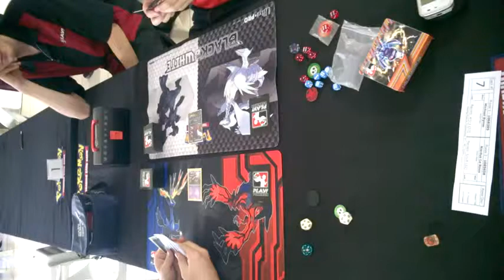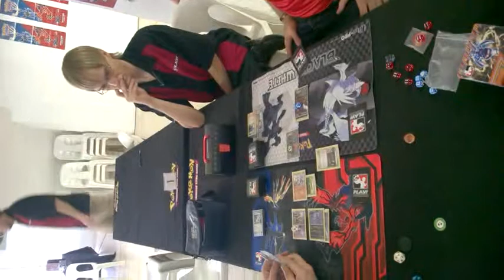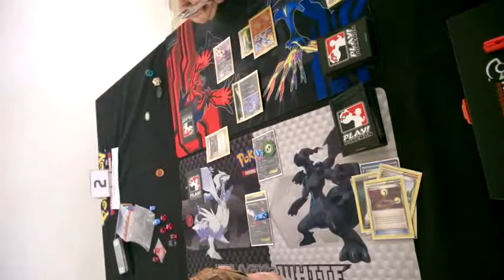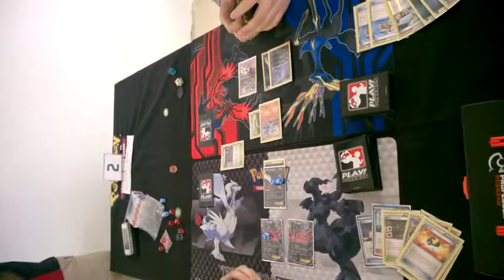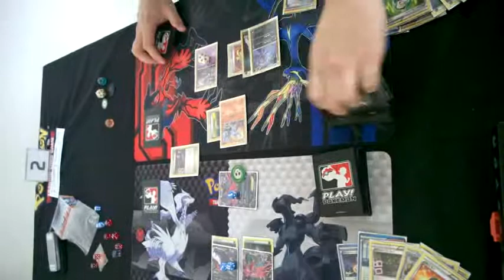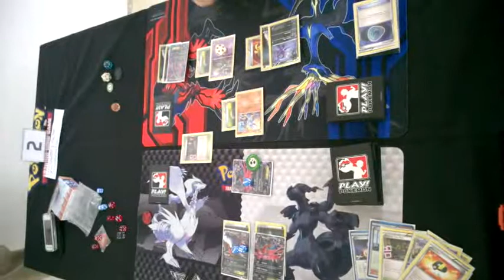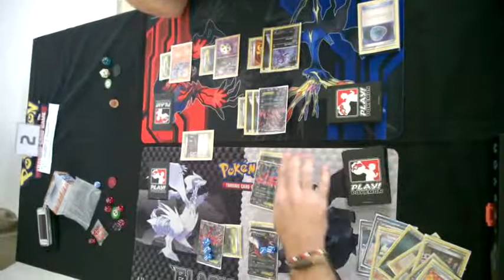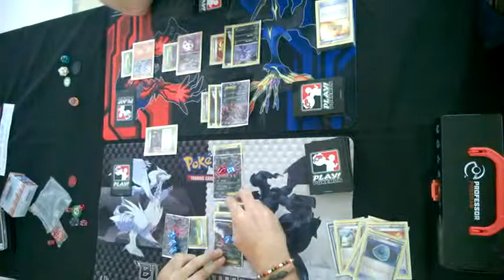Pokemon TCG JHB Regionals 2014 Semi-Final - Sudden Death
This the second time that Michael and Nardus have met in regionals this year and the second time that they have gone to sudden death, and the second time that they have been N ed down to one card each. LOL